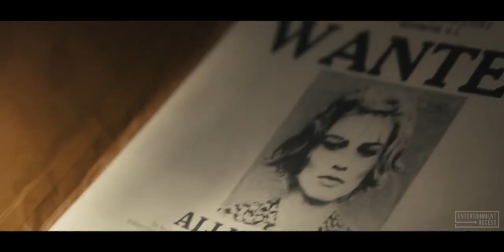DREAMLAND Trailer (2020) Margot Robbie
Watch the official trailer for Dreamland, a thriller movie starring Margot Robbie and Travis Fimmel. Available on Digital November 17, 2020.

Academy Award® nominee Margot Robbie (Once Upon a Time in Hollywood) “is fantastic” (Indiewire) in this “dazzling” (Hollywood Reporter) love story set amidst America’s struggle during the Great Depression. Eugene Evans (Finn Cole, “Peaky Blinders”) dreams of escaping his small Texas town when he discovers a wounded, fugitive bank robber Allison Wells (Robbie) hiding closer than he could ever imagine. Torn between claiming the bounty for her capture and his growing attraction to the seductive criminal, nothing is as it seems, and Eugene must make a decision that will forever affect the lives of everyone he’s ever loved.